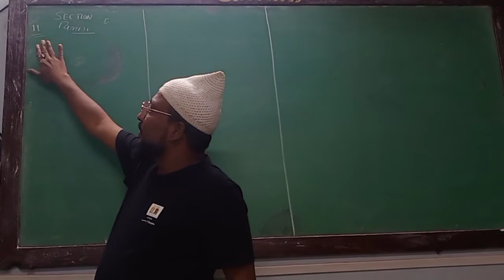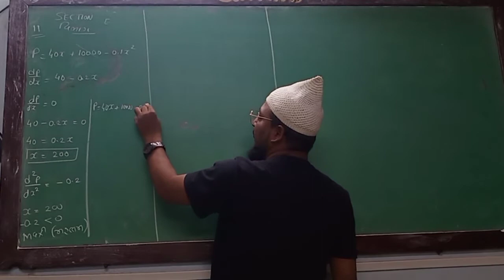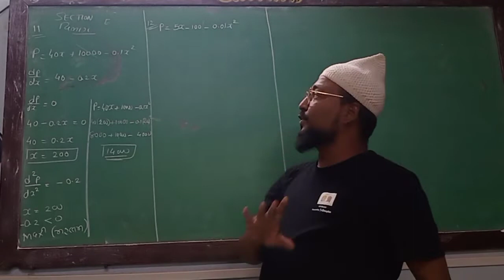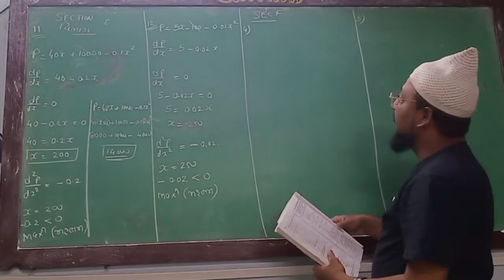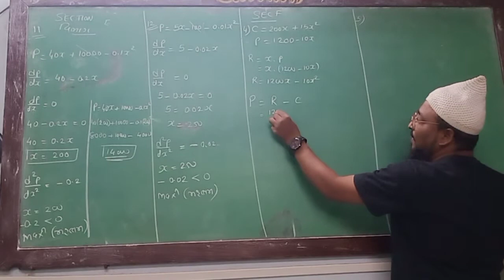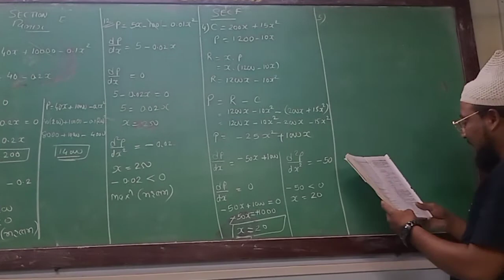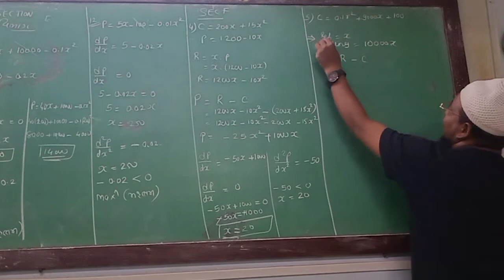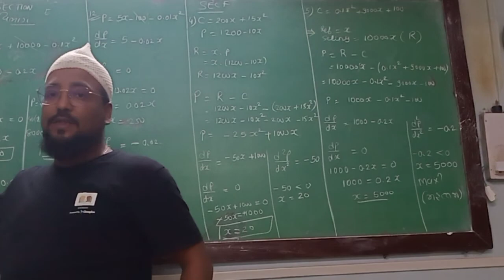stat part 2 chp 5.section E sum no 11&12 section F sum no 4 & 5